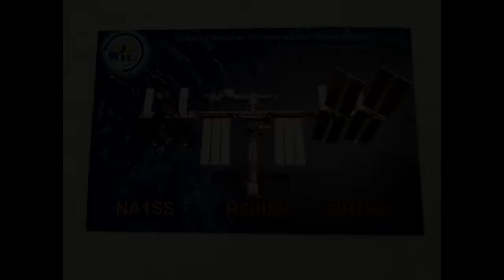NA1SS Voice Contact Astronaut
I've made numerous voice and APRS contacts over the FM satellites and the ISS repeater. But I've always wanted to talk to an astronaut.  Over the Memorial Day weekend I finally made that contact. I made contact with the ISS and talked to Woody Hoburg.  What a thrill. The video got pretty lengthy so I've edited it for time sake. Please enjoy and 73!